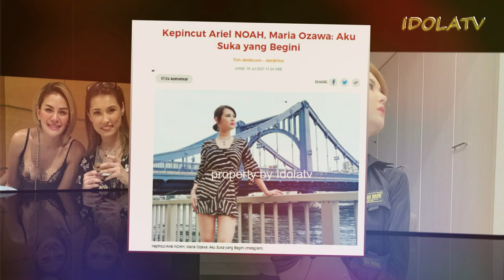MAIN FILM DEW4S4! Segini Bayaran Maria Ozawa! /Pantasan Byk Peminat